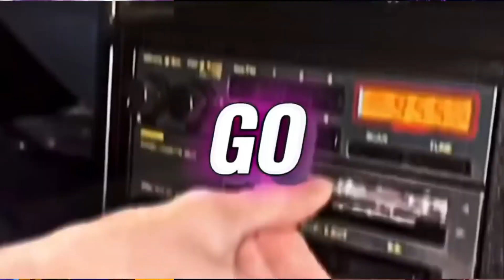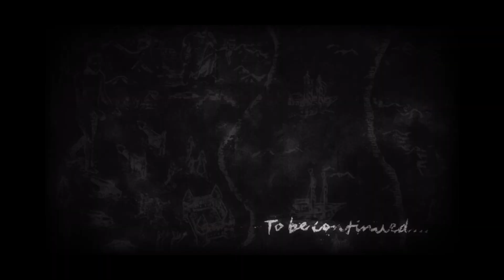Lost book of Jedi fallen order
And now the Fitted Drop was created by that boy dope himself please go follow and sub to both channels below :

Please understand donations are not mandatory if you donate I will be truly grateful and thankful that you decided to donate to my channel, I want you to also know that the donation will benefit the channel in any way possible.